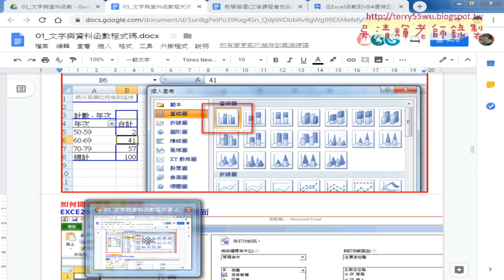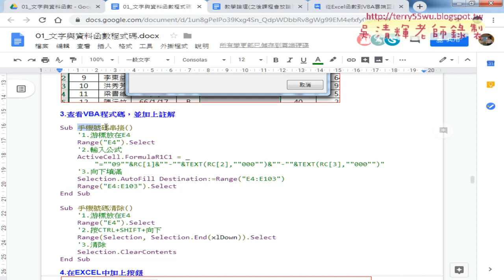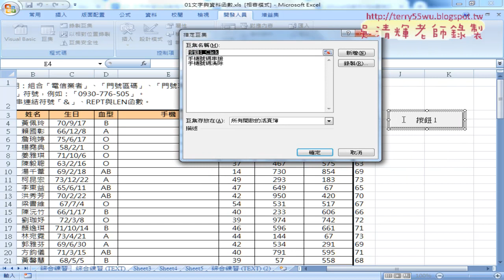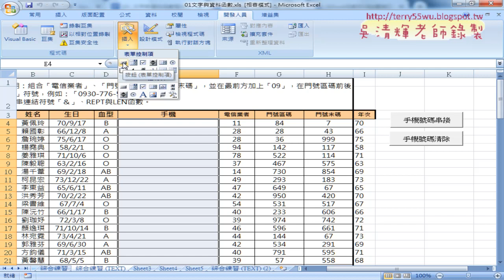04 錄製巨集與增加按鈕